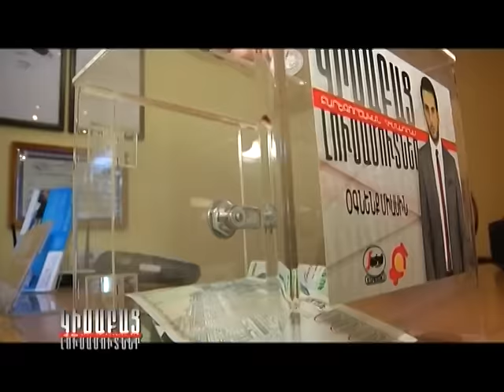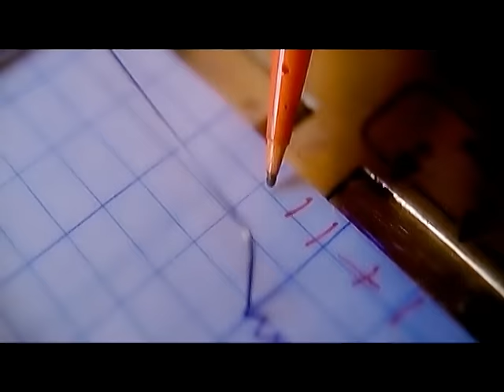Bardzr Larum / Kisabac Lusamutner 27.02.14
ԲԱՐՁՐ ԼԱՐՈՒՄ - 2013 թվական, օգոստոսի 26: Երևան, Տիգրան Մեծի 69: Սասուն Բանդոյանն այդ բակում մասնագիտական գործունեությունն իրականացնելու ընթացքում հոսանքահարվել է: Բակի բնակիչները հասցրել են առաջին օգնություն ցուցաբերել: Շտապ օգնություն են կանչել, չափել են ճնշումն ու ծխախոտ տվել: